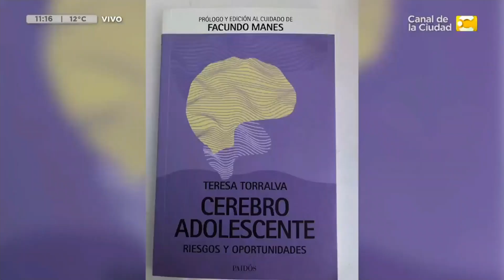Analizamos el cerebro adolescente en Hoy Nos Toca a las Diez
Analizamos cómo funciona el cerebro de los adolescente con la Dra. Teresa Torralva en Hoy Nos Toca a las Diez.

Marcela Coronel y Nacho Goano te acompañan de lunes a viernes de 10:00 a 13:00, con Gonzalo Capozzolo en deportes, Maxi Legnani en espectáculos y el chef Claudio Guarnaccia con las mejores recetas.